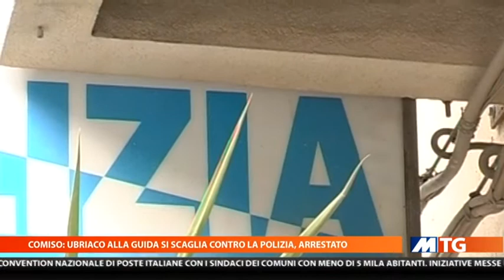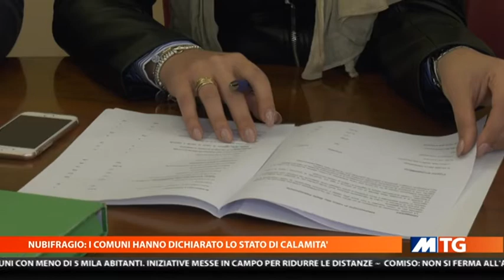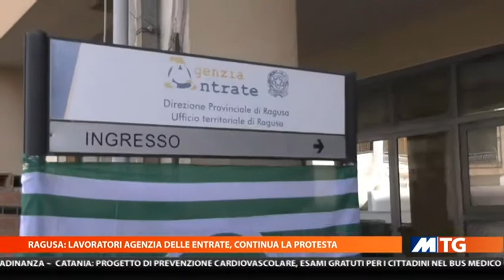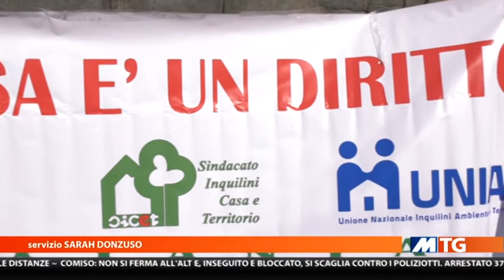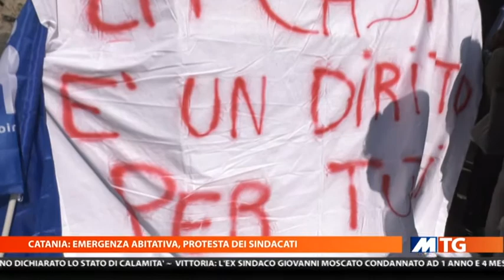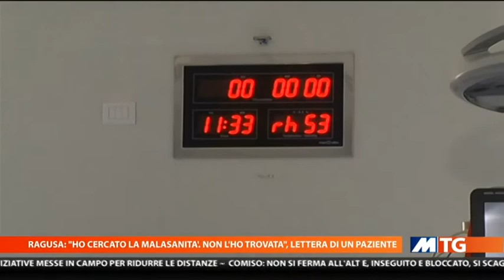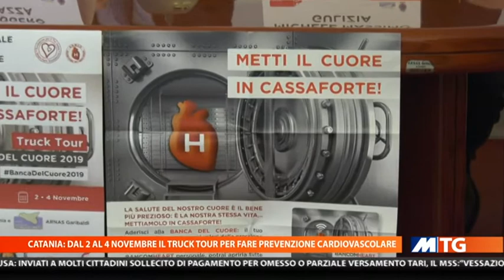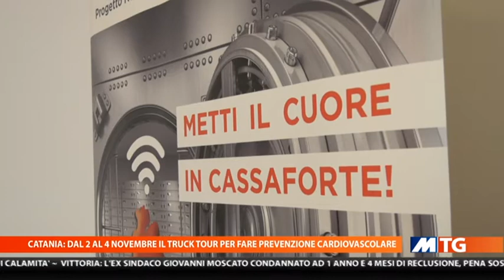MTG 20:30 DEL 29-10-2019